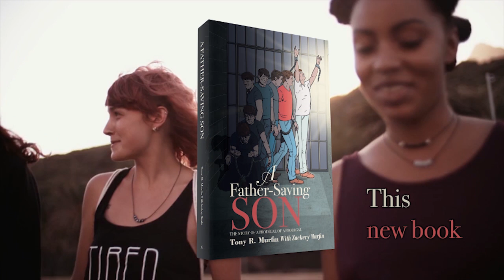A Father-Saving Son by Tony R. Murfin With Zackery Murfin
A Father-Saving Son is a life-changer! It’s a story written in short epistles of hope and encouragement for every parent raising wayward sons or daughters; for sons and daughters who might be caring for prodigal parents—for all that have lost their way in a world full of darkness, despair and a battle for the mind. A real life story of breaking-off generational sin(s) and curses, and breaking-through addictions and chains of bondage. A book created to restore identity and renew truth by extracting the lies and lures of a roaring lion that came to kill, steal and destroy. It will awaken your spirit to the truth that leads to the abundant life in which every human being was created.

A work written to equip it’s readers to live naturally-supernatural in the midst of chaos and above every impossible circumstance. A Father-Saving Son will renew faith, restore identity, reveal inheritance and release divine purpose and destiny for your life.

Heaven on earth, for the Kingdom is in the midst of you—the hope of glory!